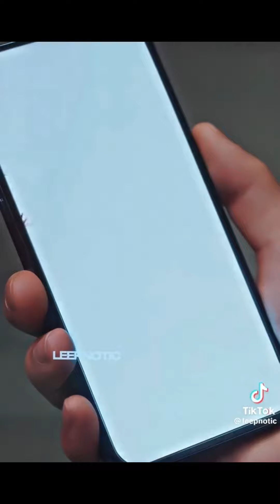Stray Kids 스트레이 키즈 HOT tiktok ⭐ #6